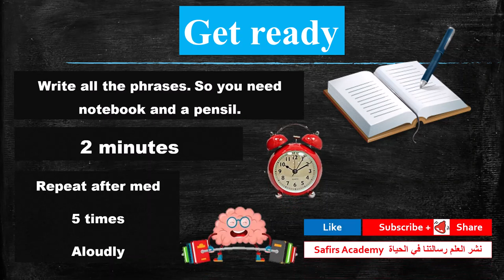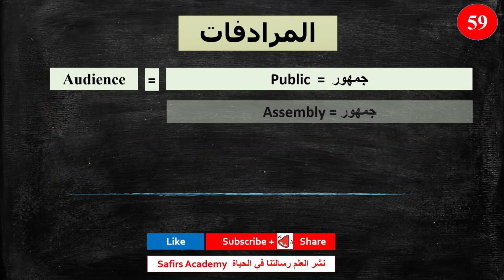اهم 1000 كلمة انجليزية في دقيقتين لكل كلمة مع شرح كيفية استخدامها في جمل و المرادفات safirs academy